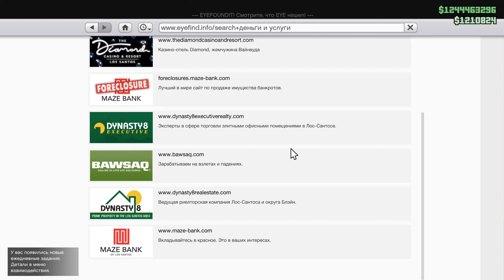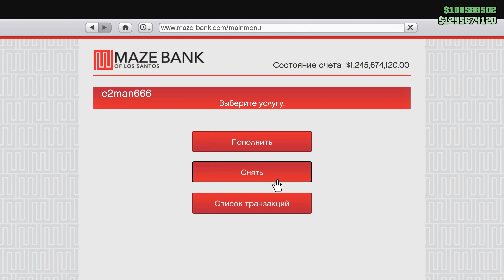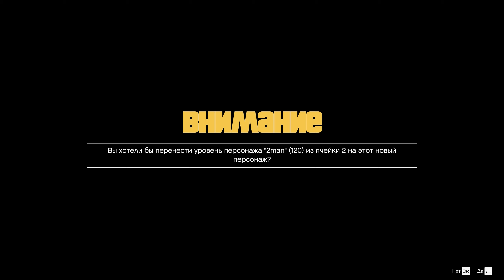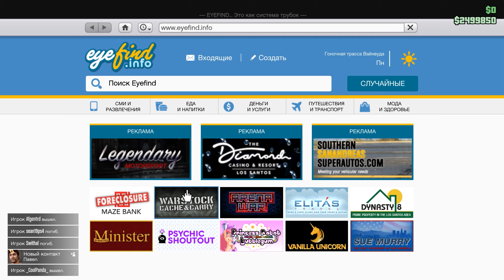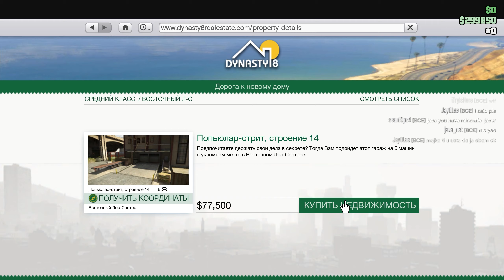Миллионер из трущоб. Выпуск 1. Как заново полюбить GTA Online.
Открываем новую рубрику "Миллионер из трущоб", в которой мы поделимся с вами интересным опытом и самым разнообразным контентом по GTA Online.